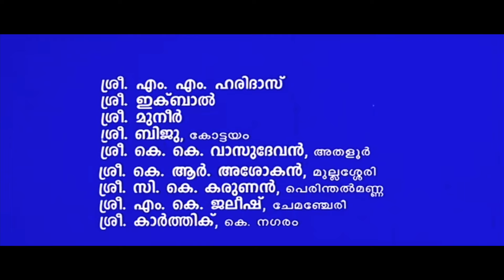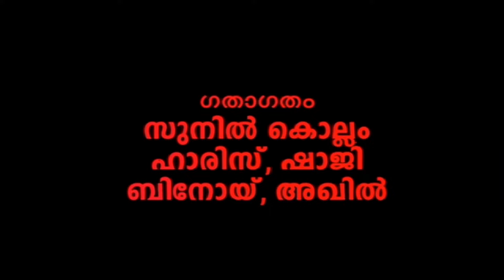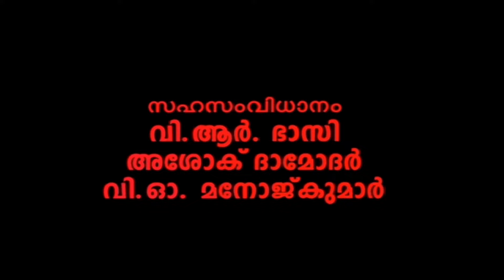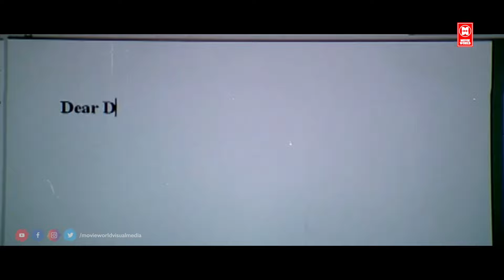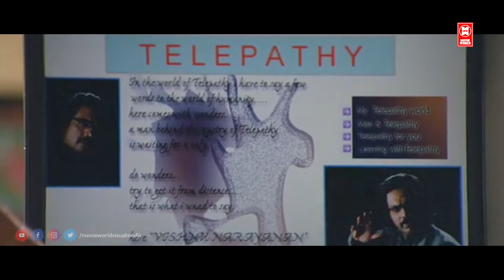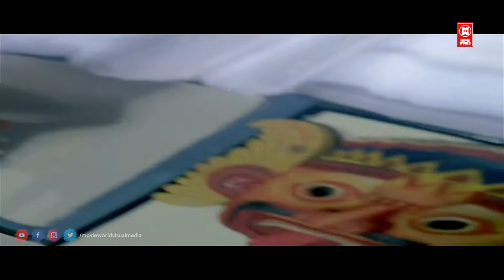Hindi Dubbed Full Movie | Sooryakireedam Hindi Full Movie | Hindi Horror Movies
New Hindi Dubbed Full Movie 2023 | Sooryakireedam Hindi Full Movie | Hindi Horror Movies 2023

Soorya Kireedam is a Hindi horror film.
Cast
Indrajith Sukumaran as Shivaram
Remya Nambeesan as Pooja
Nithya Das as Urmila
Mamukkoya as Babychan
Nishanth Sagar as Goutham
Shammi Thilakan as Vishnu Narayanan
Leshoy as Anandan
Deepika Mohan as Madhavi
Santhakumari as Januamma
Meenal as Ashwathy

Directed by George Kithu
Written by Deepu Karulaay
Starring Indrajith Sukumaran
Ramya Nambeesan
Shammi Thilakan
Cinematography Sree Shankar